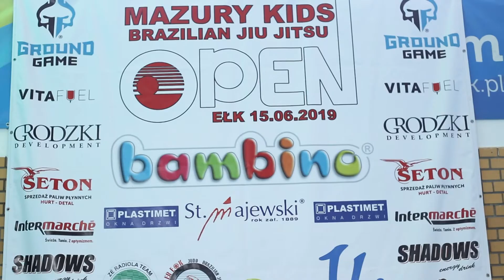BJJ Mazury Open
Pierwsza edycja zawodów BJJ dla dzieci BJJ Mazury Open organizowana przez trenera naszej ełckiej filii Kamila Birgiela.
Dragon's Den Team zdobył na tej imprezie pierwsze miejsce w klasyfikacji drużynowej.